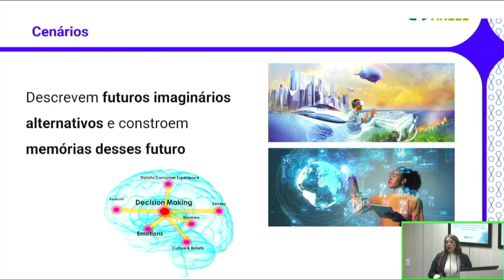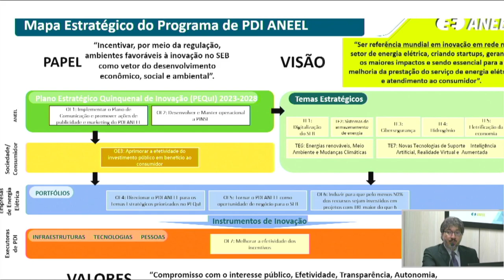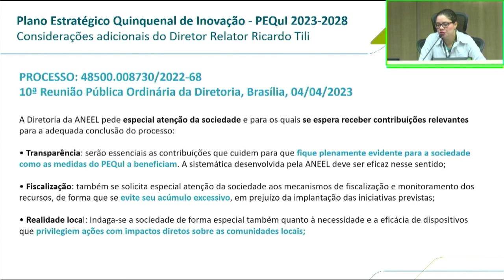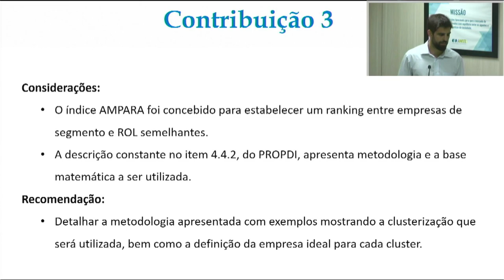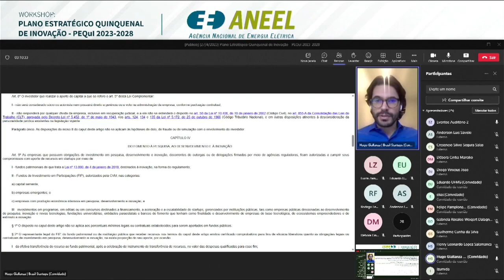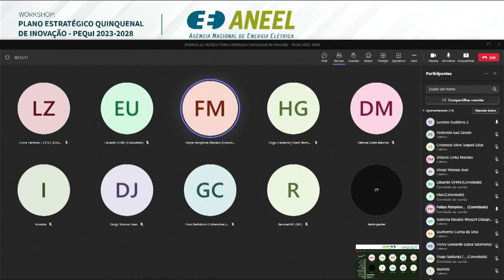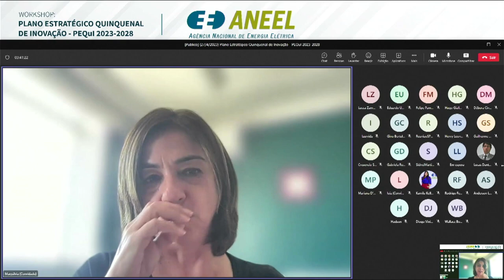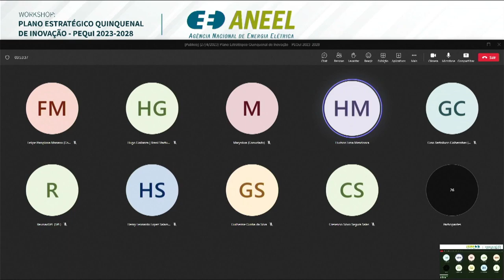Workshop Plano Estratégico Quinquenal de Inovação PEQuI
A ANEEL promoveu no dia 27/04/2023 um workshop para apresentar o Plano Estratégico Quinquenal de Inovação - PEQuI 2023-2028.

O PEQuI passa a integrar os procedimentos do novo Programa de Pesquisa, Desenvolvimento e Inovação (PDI) da Agência.